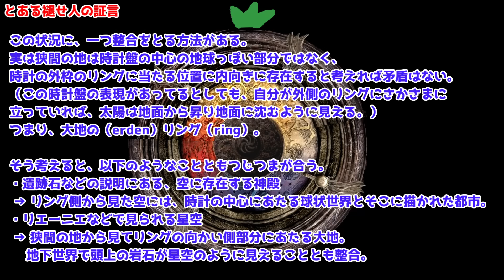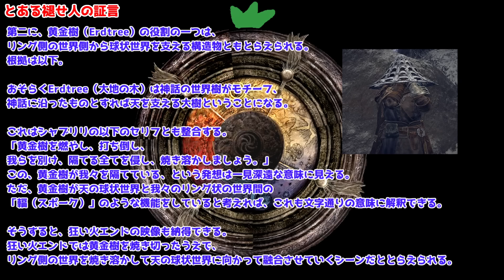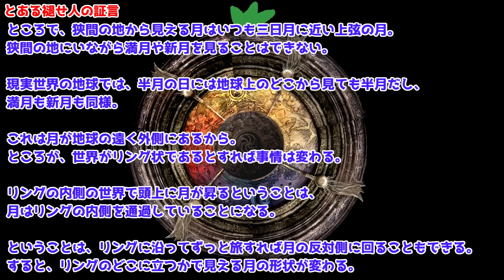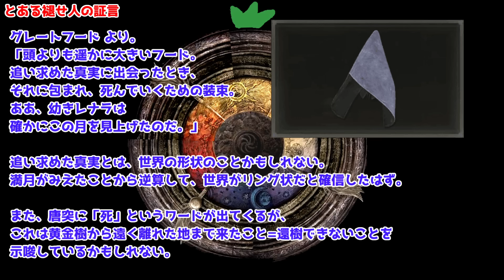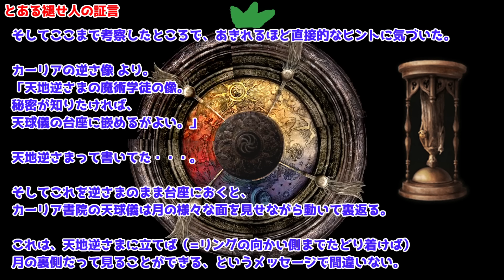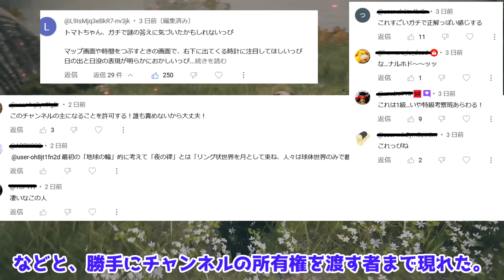【エルデンリング】「宮崎氏の挑戦状」の「結論回答」、それは「時計盤」に隠されていました！！（ガチのやつ）【考察・小ネタ・検証】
宮崎氏の挑戦状、その「結論回答」が判明しました。
それは、「時計盤」に隠されていました！！
今回はガチです。その内容についてご紹介します。

情報提供者：L9IsMjq3eBkR7 様

00:00　前説
01:45　結論回答
06:59　とある褪せ人の証言
13:44　証言のまとめ
14:54　結論回答の取り扱い方

 ※当チャンネルにおいて、スーパーサンクス機能をオンにしておりますが、エルデンリングに関する動画については、フロム・ソフトウェアのガイドラインに基づき、当機能をご利用にならないようにお願いします。